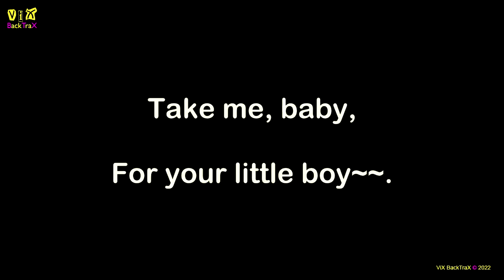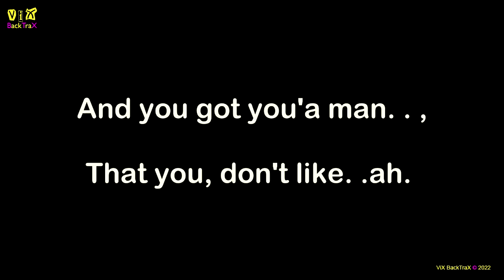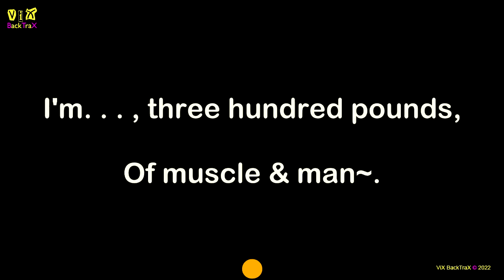Howlin' Wolf - Three Hundred Pounds Of Joy - Karaoke + Lyrics